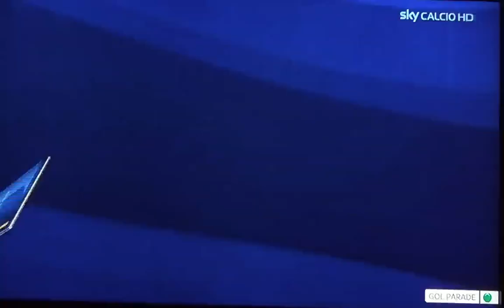Catania-Sassuolo 27/10/2013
Bella Ragazzi e bentornati sul mio canale!
Se il video vi è piaciuto e/o vi ha strappato una risata vi invito a lasciare un bel ''Mi Piace'' per aiutarmi a crescere e a lasciare un commento con scritto cosa ne pensate del video e come potrei migliorarmi!